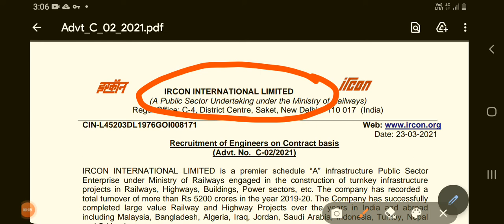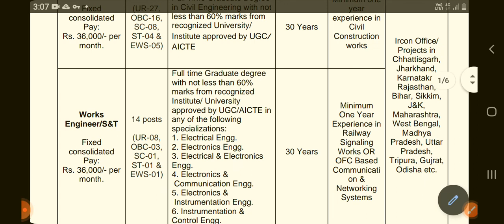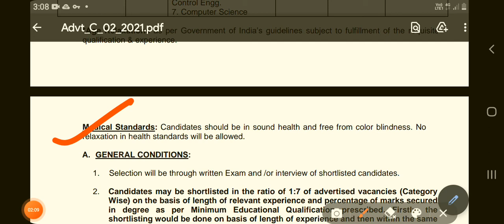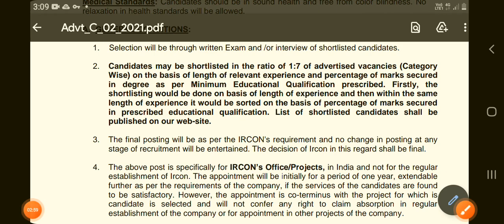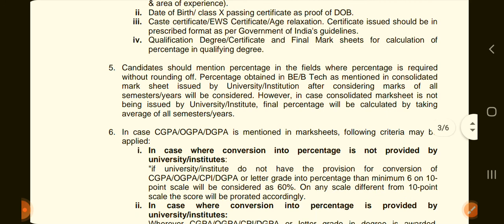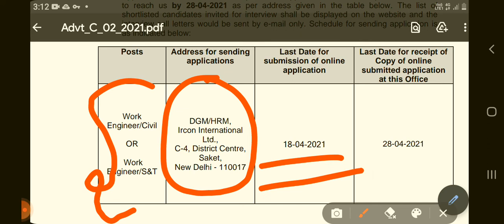vacancy in IRCON INTERNATIONAL LIMITED for engineers | Job Karega INDIA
This video is about the job vacancy in IRCON INTERNATIONAL LIMITED.  Everything is mentioned in this video.